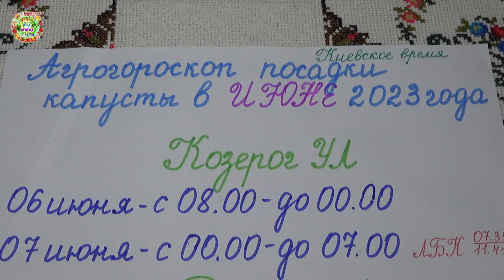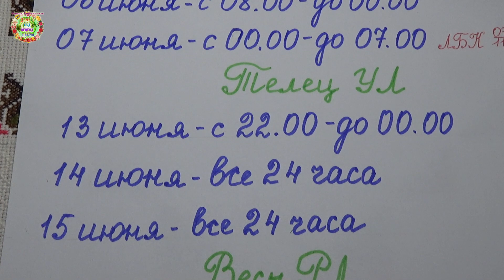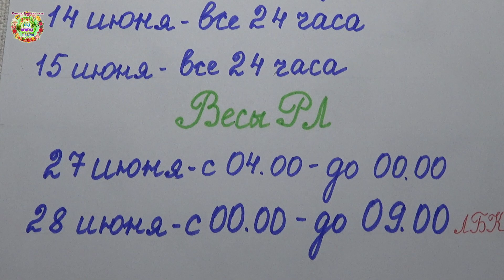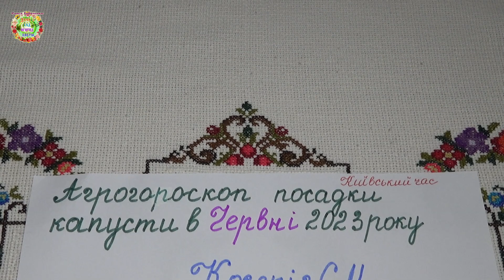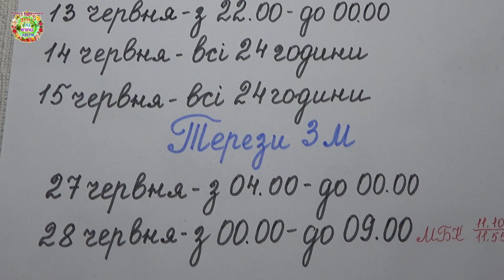Агрогороскоп посадки рассады капусты в июне 2023 года. Агрогороскоп посадки капусти в червні 2023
Авторы канала Раиса Горяченко и Александр Волик подготовили очередной агрогороскоп на июнь 2023 года по теме посадки рассады капусты поздних сортов для хранения в видео  "Агрогороскоп посадки рассады капусты в июне 2023 года. Агрогороскоп посадки капусти в червні 2023 "

Посевной агрогороскоп на Июнь 2023 года. Посівний агрогороскоп на Червень 2023 року